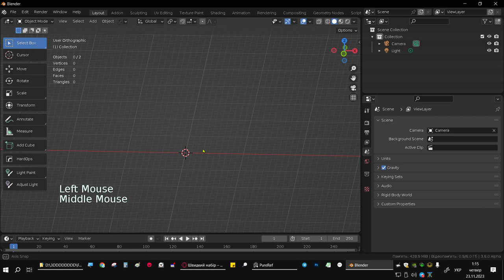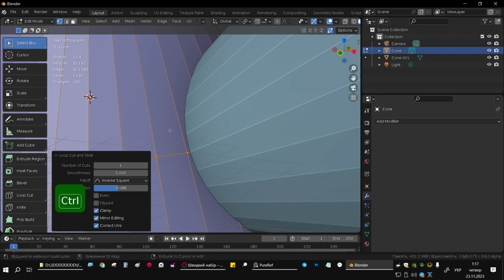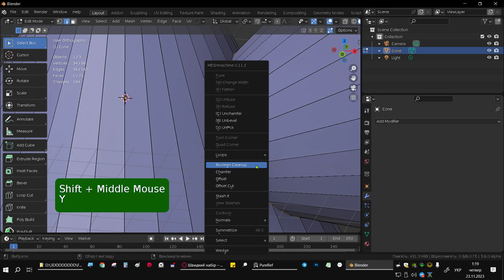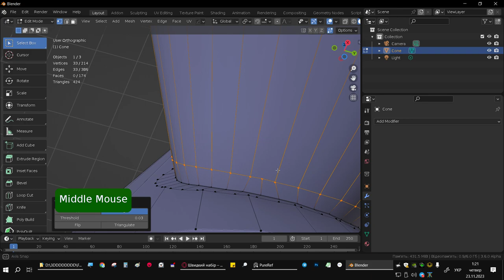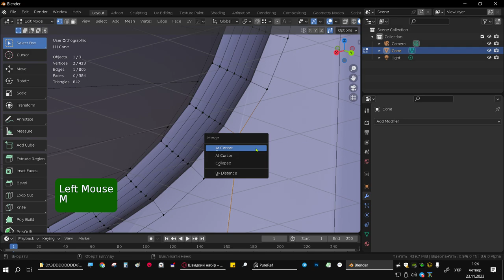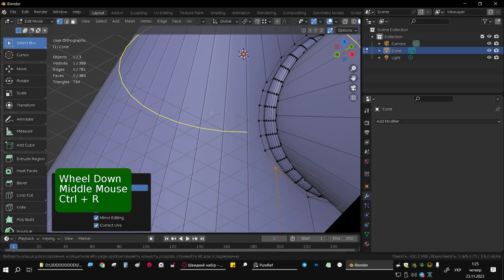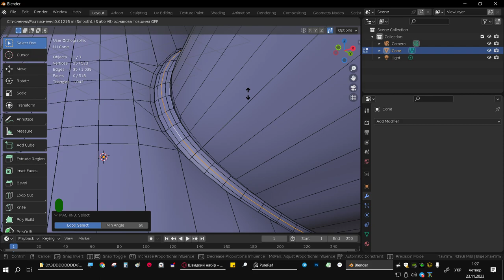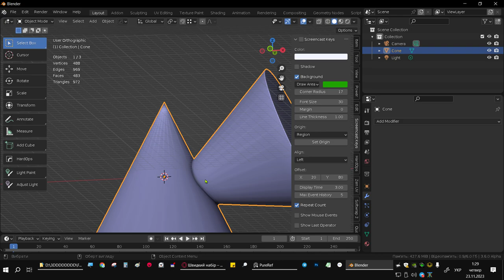Офсет надрізи після булеана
як булити складні об'єкти і залишати гарну геометрію